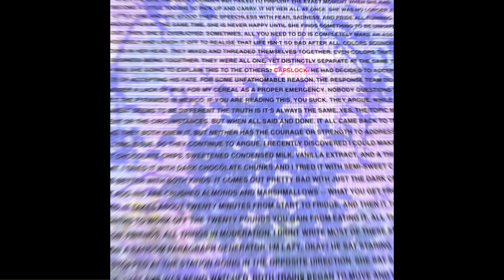HOPPY - CAPSLOCK:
NEW SONG YIPPEEEEEEEE!

LYRICS:

HATERS SCREAMING AT ME LIKE THEY STUCK ON CAPS LOCK
AND THEY STUCK TALKIN CAP STOP
ALL THEM TROLLS DONT GET BLOCKED (19)
DOLLARS KEEP ON STACKING UP
JK I DONT GOT ENOUGH

CASH THO
I'M SO JELLY OF MY PEERS THEY ALL GOT
CASHFLOW
MAKIN PIZZA FOR A GIANT GOT THAT
BIG DOUGH
THAT WASNT FUNNY IM SORRY I SHOULD
GO OHH
I SHOULD GOOOOOOOO!!

I'M A CRACKER NO SALTINE
IMMA SMACKA BOY WHO TALK TO ME
IMMA HACK A HATER WITH THIS SONG TEEHEE
IM A WACKY WHITE GUY BUT THIS SONG BE HEAT

YOU CANT LIE
ONE SECOND OF IT AND YOUR BRAIN BE FRIED
THEN YOU DIE
CUZ THIS SONG BE FYE
HATE MY LIFE AND I WANNA DIE
BUT I HAVE AN IPHONE THAT CANT BE RIGHT (I HAVE GOT  A   IPHONE  I  HAVE GOT AN I PHO - ONE)

PARRY, GRIP, I HIT YOU WITH A FIST
BUT IM WEAK SO I END UP IN A STICKY
SITUATION WAIT HOW THE HELL AM I
LOSING IN MY OWN FICTIONAL SITUATION??!?!?

CASH THO
CASHFLOW
THEY MAKIN MONEY ALL THE TIME I WANT
YOURS YOURS!
JUST GIVE ME YOUR MONEY
CUZ IF YOU DONT IM GON BE TELLIN MY MUMMY
YEA

CASH THO
CASHFLOW
BIG DOUGH
GO OHH
I SHOULD GOOOOOOOO!!

I KNOW YOU’RE SICK OF THAT CHORUS

A PECK OF PICKLED PEPPERS PETER PIPER PICKED
WHERE'S THE PECK OF PICKLED PEPPERS PETER PIPER PICKED? HUH?